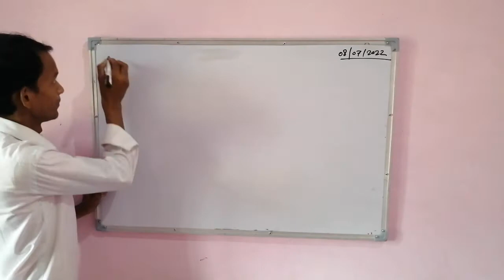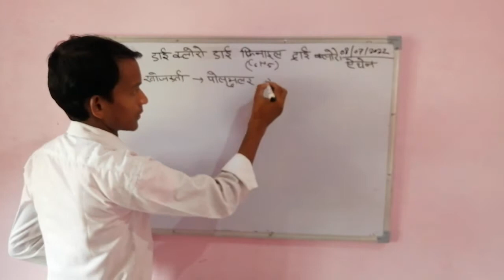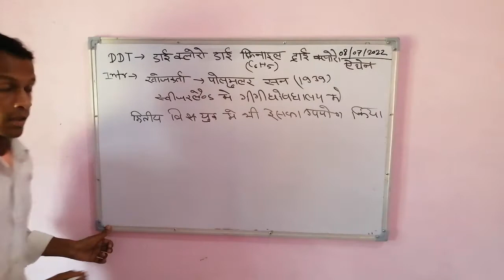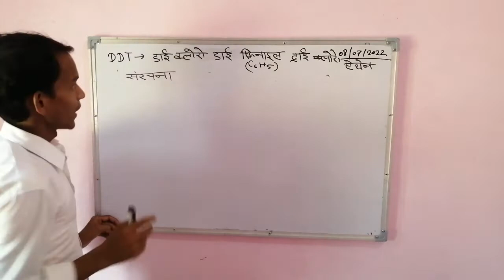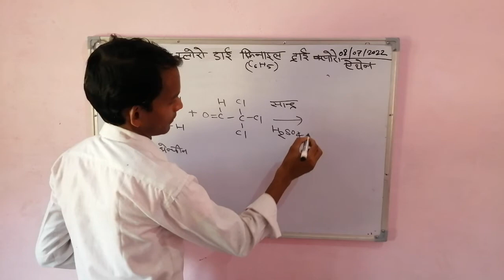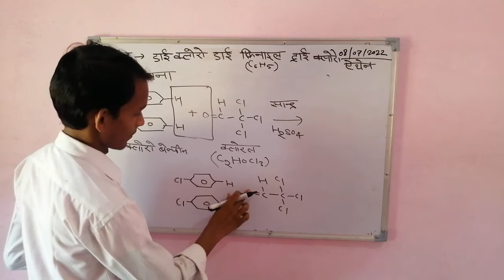DDT chemical structure & introduction of DDT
class 12th organic chemistry
unit 10th
by naresh kumar saini
nareshkumarsaini360